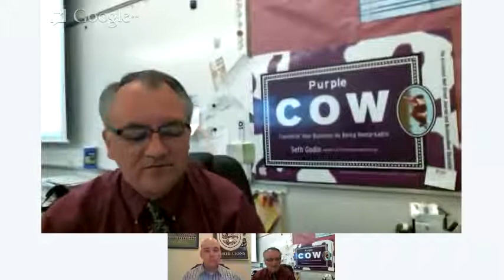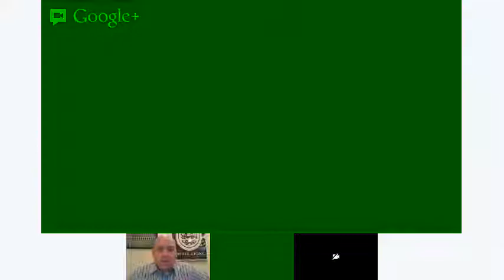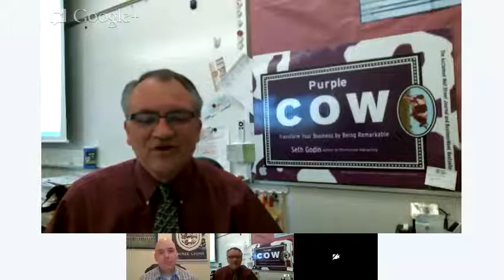Face-2-Face w/ Greg Wrubell